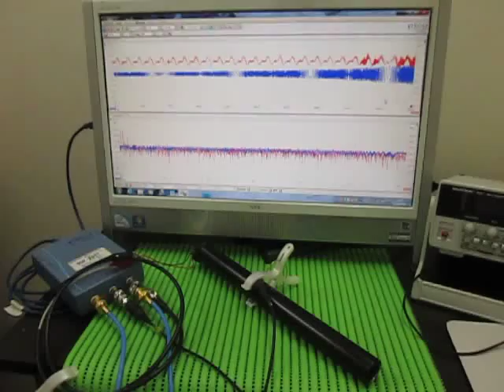超音波テスター Ultrasonic tester